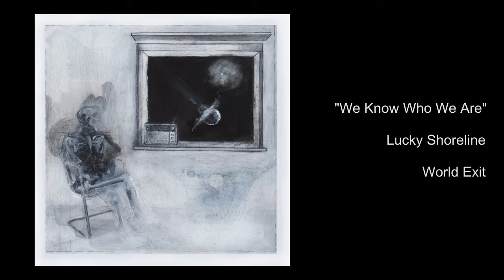Lucky Shoreline - We Know Who We Are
From the 2017 Album "World Exit".